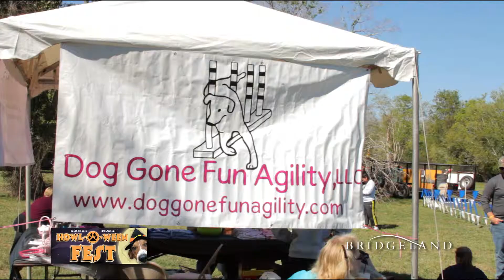Bridgeland Howl-o-ween Fest 2011